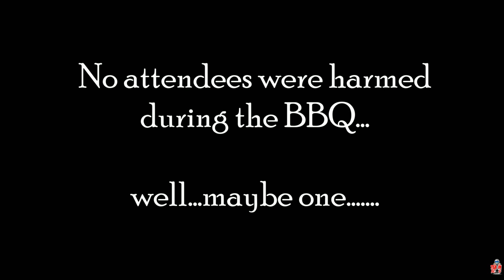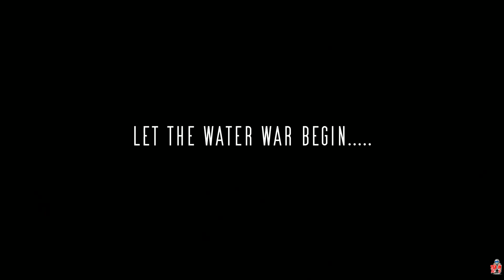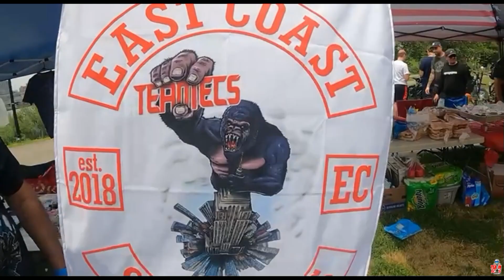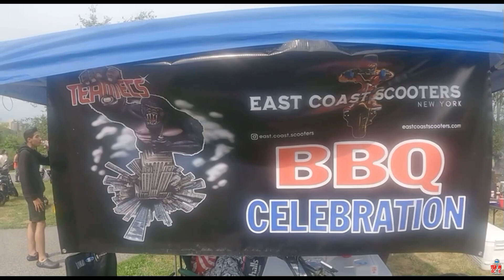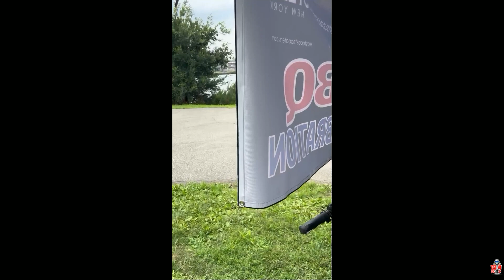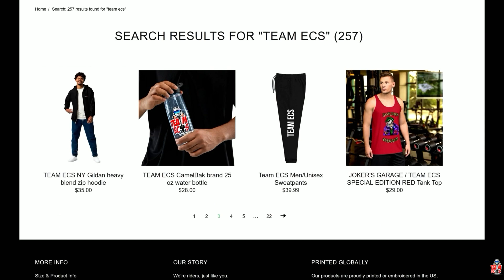ECS 4TH ANNUAL PEV BBQ @ RANDALL'S WITH OVER 200 PEOPLE!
What more can I say then ECS killed it once again 4 years in a row! 1 of the many events ECS gives back to the community. This time it was the PEV community. Every group in NYC showed up to enjoy the festivities. Some as far as DC and Maryland. Thru the generous donations that wasn't required but greatly appreciated to the Official Members of ECS that made this all possible to hold such an epic event. Each year it keeps on getting better and better. This year we had a live DJ spinning some amazing tunes for us. We couldn't have asked for any better weather. From the big boy water gun fights to the amount of grills we had going at one time to make sure everyone left full and not thirsty. Looking forward to doing it again next year. Sit back, enjoy and grab a cold one cause this video is about 1 hour long. Thanks to everyone that came out and special thanks to my crew that made it all happen. Love you all!

Kipper
ECS Prez